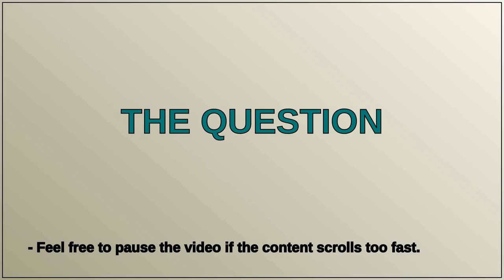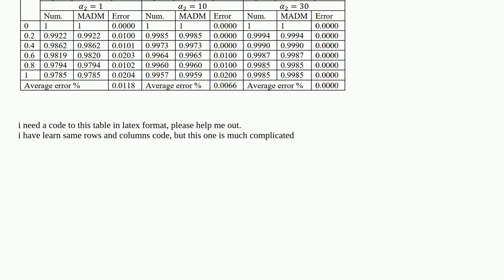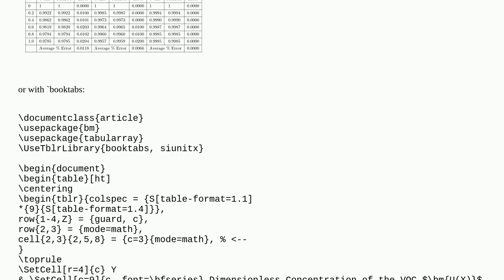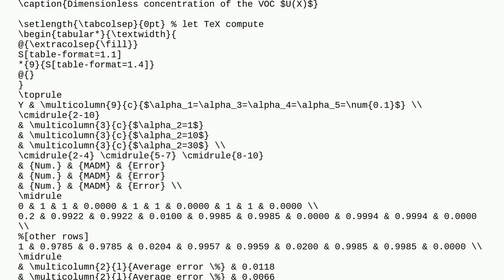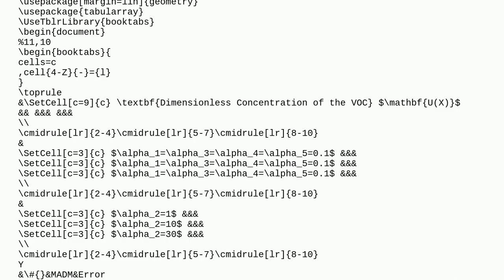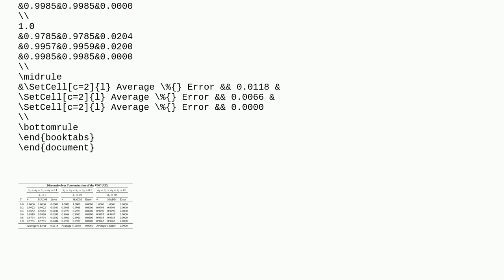I need a code to this table in LATEX [closed]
A special thanks goes out to the community

  multirow multicolumn tables